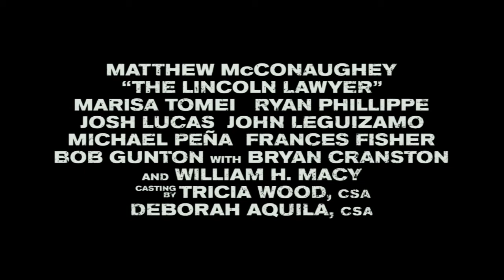The Lincoln Lawyer - Movie Trailer (Official HD)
A low-level criminal defense attorney Mickey Haller, who finds himself representing a wealthy client with ties to a previous murder case Haller handled.

Cast: Matthew McConaughey, Marisa Tomei, Ryan Phillippe, William H. Macy, Josh Lucas, Michael Pena, Trace Adkins, Katherine Moennig

The Lincoln Lawyer hits theaters on March 18th, 2011(Now Playing)

Our Review: 7/10

The Lincoln Lawyer trailer courtesy Warner Bros. Pictures.